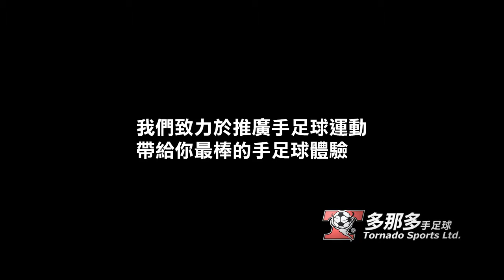手足球-總和積分2600內之雙打-半準決賽 1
黃健銘＋熊居正 vs 周運昇 ＋ 周大鈞
Foosball game, 2600 limited doubles.
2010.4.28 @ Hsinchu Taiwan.